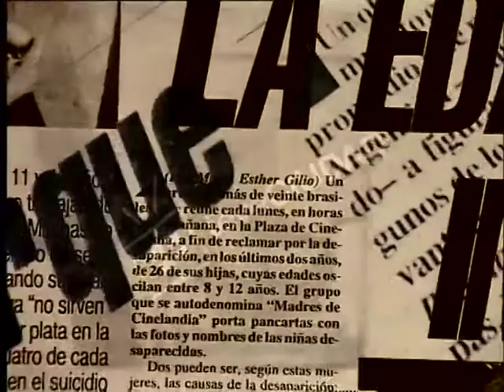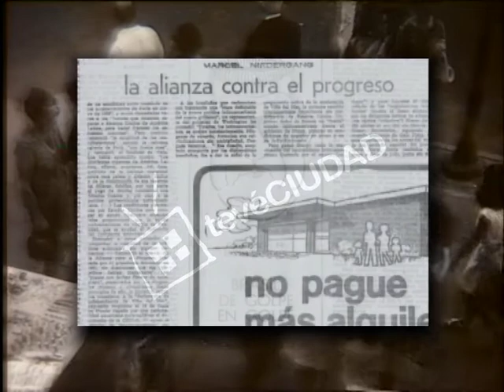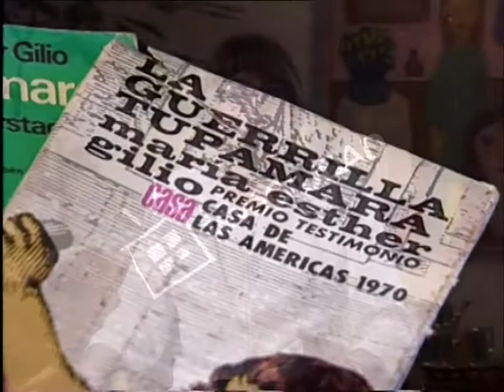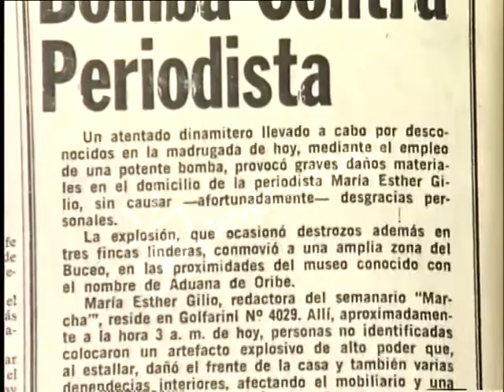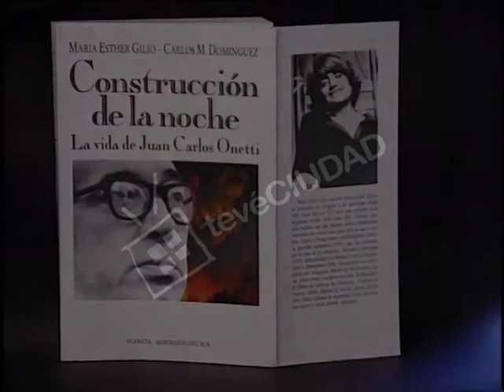Entrevista a María Esther Gilio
María Esther Gilio fue una periodista, escritora, biógrafa y abogada uruguaya de destacada actuación en diarios de Uruguay y Argentina. Colaboró en publicaciones de Brasil, México, España, Francia, Italia, Chile y Venezuela.

Se recibió de abogado en 1957 y comenzó a trabajar como periodista en 1966, en el Semanario Marcha, añadiéndose luego Brecha, Revista Plural, Tiempo Argentino, Crisis, La Opinión, El País, La Nación, Clarín, Página/12, etc.

Produjo valiosas entrevistas a relevantes figuras de la cultura rioplatense e internacional como Jorge Luis Borges, Aníbal Troilo, Juan Carlos Onetti, Mario Vargas Llosa, Gonzalo Fonseca, José Saramago, Mario Benedetti, Vittorio Gassman, Augusto Roa Bastos, China Zorrilla, Adolfo Bioy Casares, José Donoso, Fernando Vallejo, Noam Chomsky, Abelardo Castillo, Luis Pérez Aguirre, etc.

Sus entrevistas formaron parte de la biografía de Onetti: Construcción de la noche: La vida de Juan Carlos Onetti (Buenos Aires: Planeta, 1993).2 En 1993 se publicó Conversaciones con María Esther Gilio, y en el 2008 integró la nómina de Diálogos con la cultura uruguaya